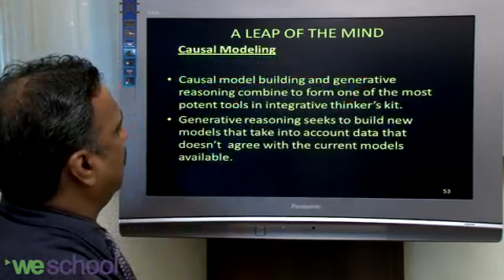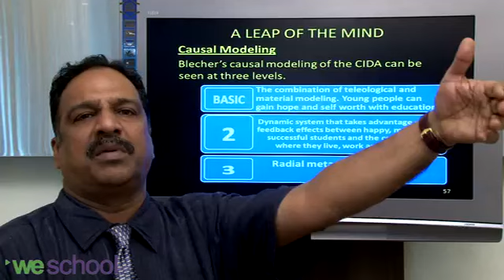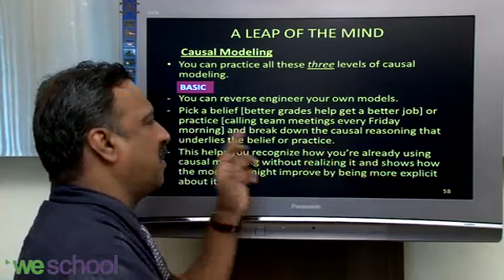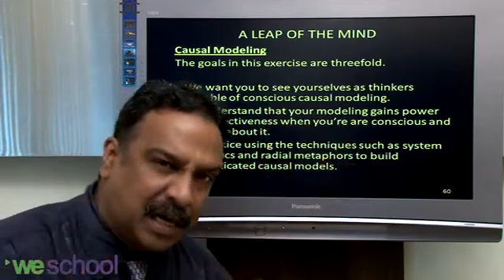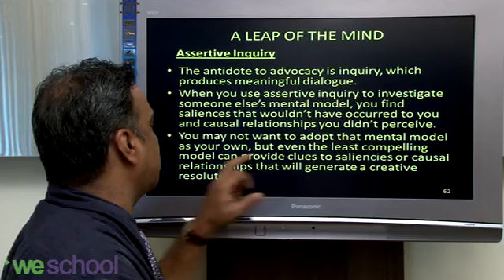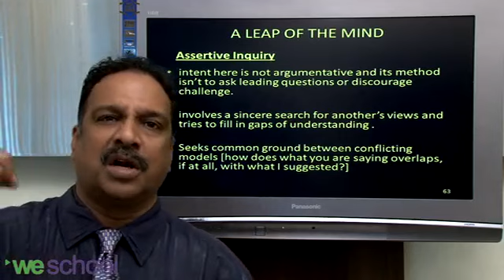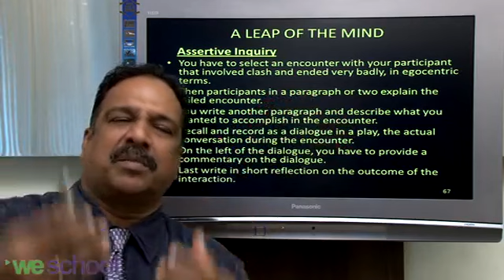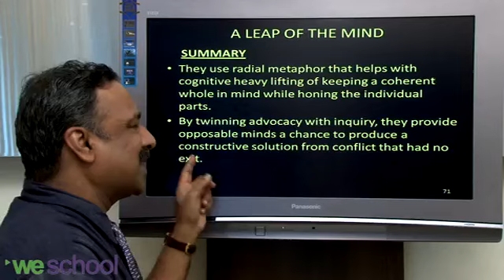A Leap of the Mind Part 5